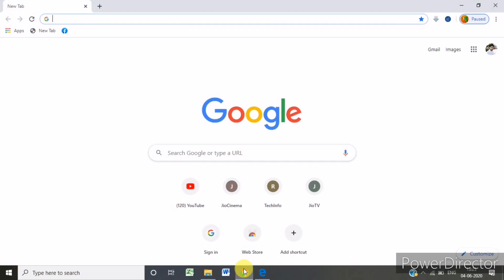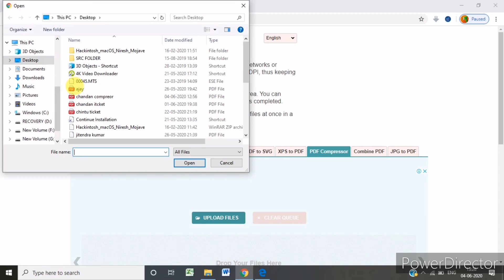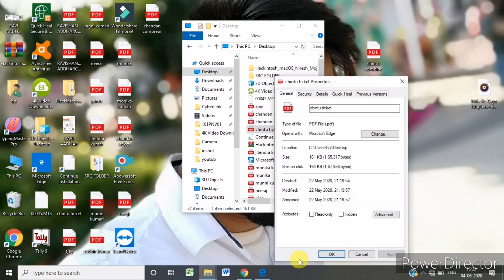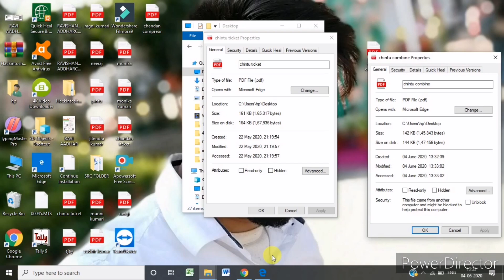How To Reduce Pdf Size | Pdf Size Kaise Kam Karen | Online Pdf Ka Size Kam Karen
About video

Hello friend main apne you tube channel mein aapka swagat karta hun main aaj aapko batane wala hum ki pdf ka size kaise kam Karen yah jyada aapko kisi form  fillup Karen mein help karega